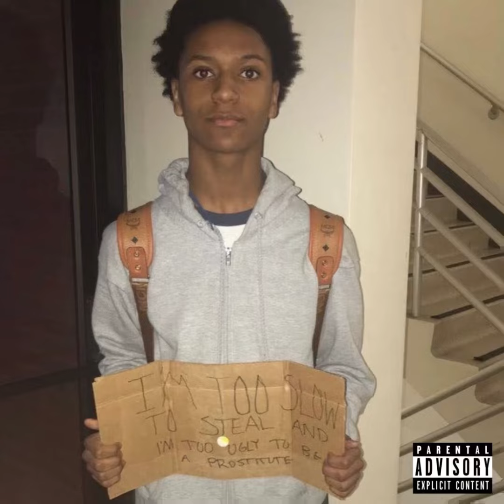BRBLuhTim feat. SW Mal - Dusty Fiend (Official Audio) Prod. By ENRGY BEATS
BRBLuhTim - Dusty Fiend (feat. SW Mal)

Stream Dusty Fiend On All Platforms
©️2022